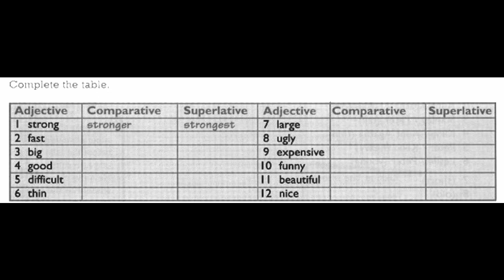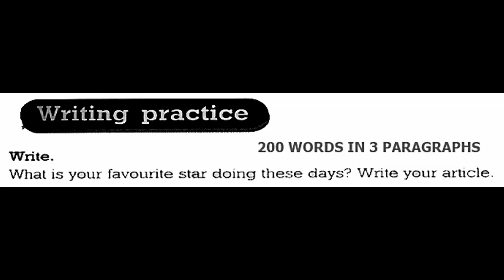GEPIPD19HW3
General English